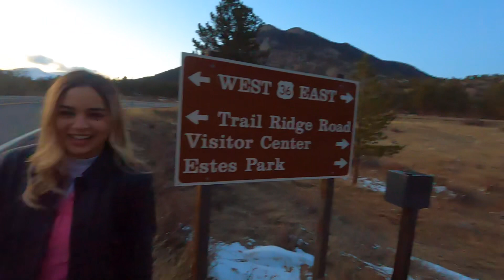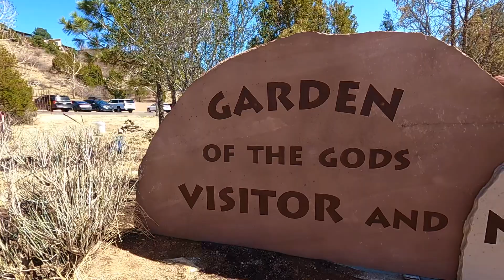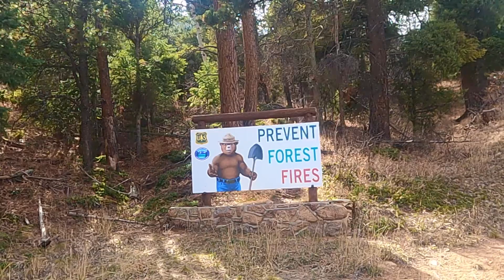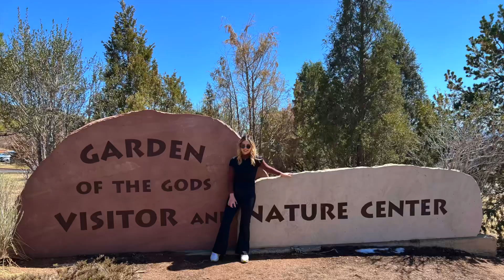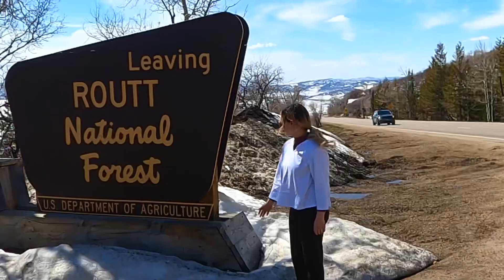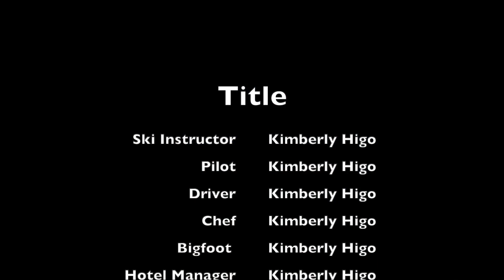COLORADO VLOG 2023 (VLOG 2)